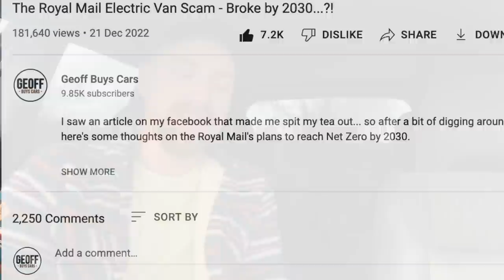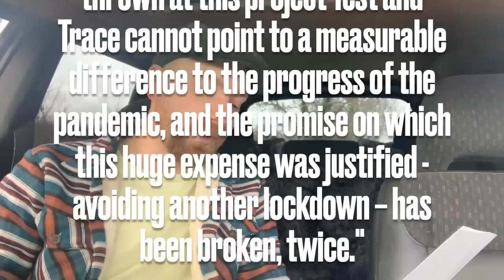The Royal Mail Electric Van Scam - Part 2 - NOW it all makes sense...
Oh boy here we go... Two weeks ago I made a film about the Royal Mail Electric Van Scam, a plan to replace all 41,500 vans with electric versions.  After 180,000 views, 2,500 comments and a plethora of emails, I now understand the situation slightly differently...

Here's my analysis of what's happening. Dive down the rabbit hole with me via Test and Trace and Clarke and Dawe. Also featuring Velma from Scooby Doo and Steve from Minecraft.